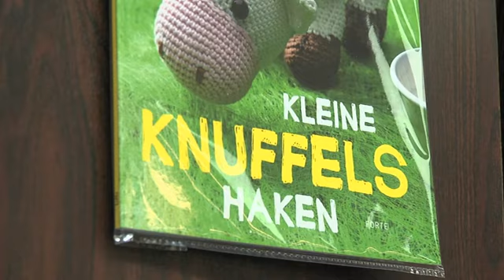Breiwinkel Suzywol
Suzywol in Eernegem is the place to be als het om breien gaat! Het aantal bollen wol die hier beschikbaar zijn, zijn simpelweg niet te tellen. Ook voor brei- en haaknaalden ben je hier aan het juiste adres. En met de rondbreinaalden vind je hier ook de nieuwste trend.

Als je iets nieuws wil leren, vind je hier de gepaste boeken of je vraagt het gewoon aan Suzanne en Ingrid. Zij helpen je graag en gratis verder!

Open op donderdag, vrijdag en zaterdag.

Voldoende parkeermogelijkheid.

INFO

Processiestraat 33
8480 Eernegem
059/29.06.32